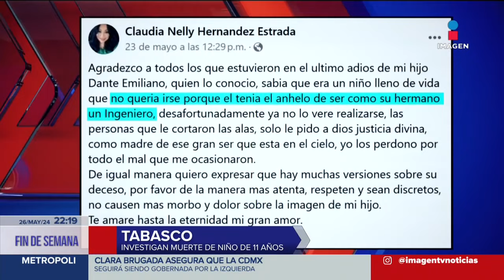Justicia para Dante Emiliano, niño de 12 años baleado en Paraíso, Tabasco | Imagen Noticias Fin de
DanteEmiliano se ha convertido en un referente de la descomposición social en Tabasco, reflejando lo vivido en todo México. Con tan sólo 12 años de edad fue víctima de la violencia cuando hombres armados intentaron secuestrarlo.

EsNoticia Imagen Noticias Fin de Semana

No te pierdas Imagen Noticias Fin de Semana con Enrique Sánchez los domingos en punto de las 10:00 pm por Imagen Televisión.